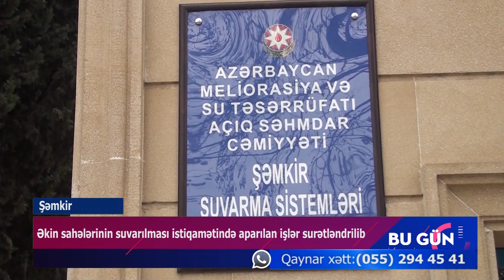ŞƏMKİR SUVARMA İŞLƏRİ İCRA OLUNUR